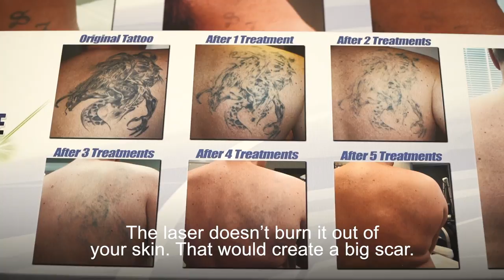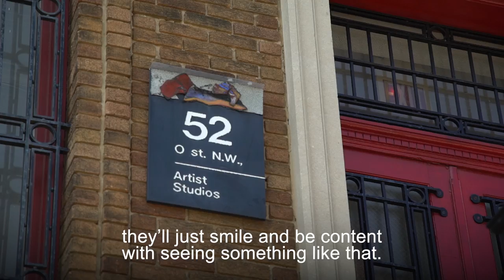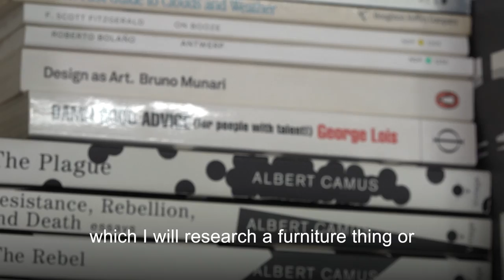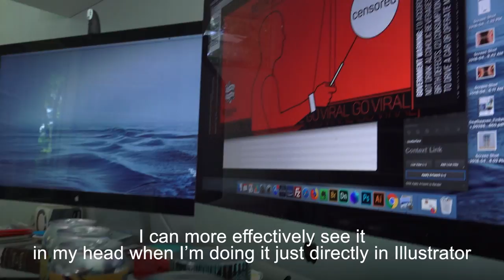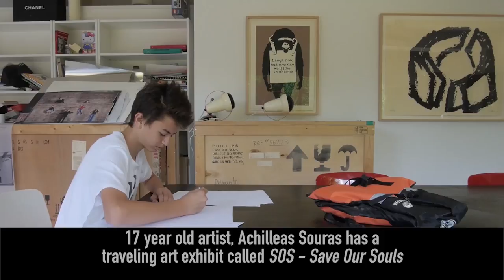Supporting the Arts (VOA Connect Ep 32)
We look at the amazing journey of visual art. From its conception to how its viewed by its audience.